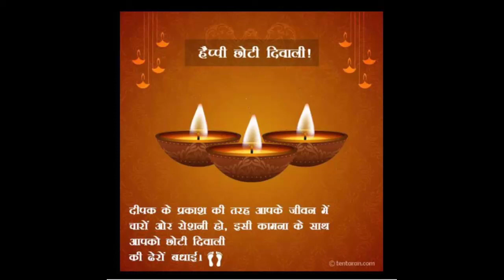সকলোলৈকে দিপাৱলীৰ আন্তৰিক শুভেচ্ছা জ্ঞাপন কৰিছো 🙏 //ঘৰতে হোৱা মুলাশাকৰ ভাজি//চিৰা আৰু চুজিৰ পীঠা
appe recipe link